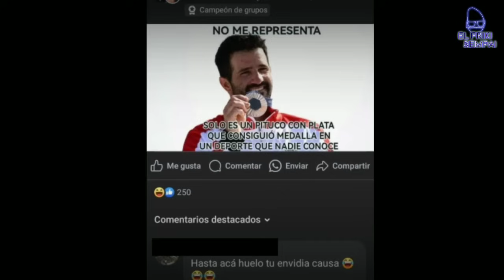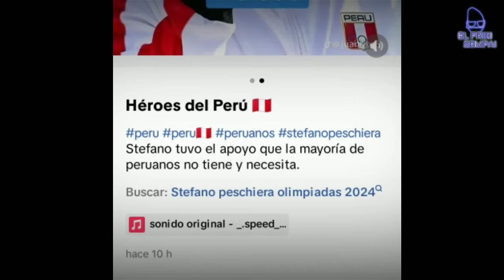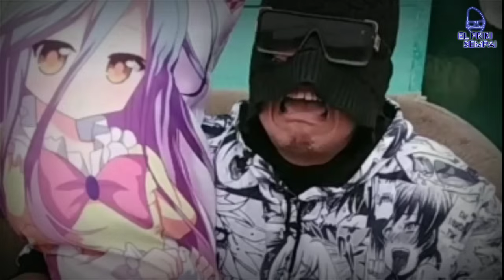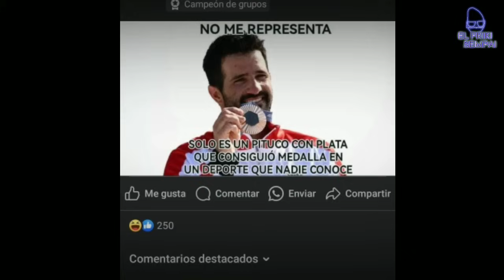😭 PITUCO CAPITALISTA gana MEDALLA de BRONCE 😭 | Lápices Piden JUSTICIA 🕊️